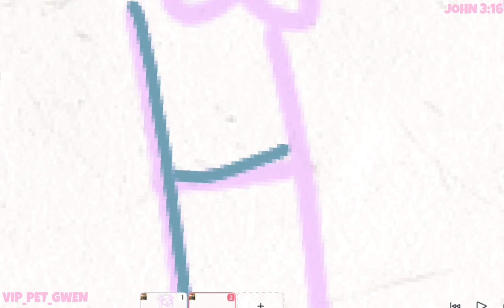🐕💜DRAWING KIEA FROM PUPPY DOG PALS!💜🐕100th DRAWING VIDEO!🐕💜